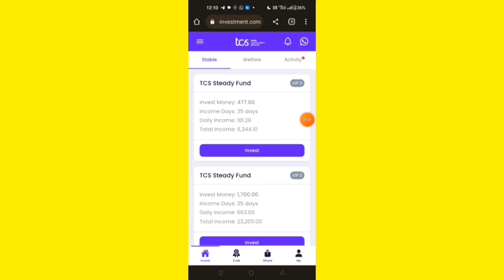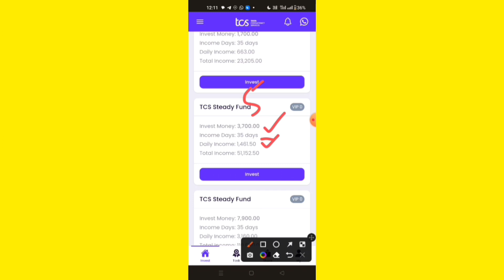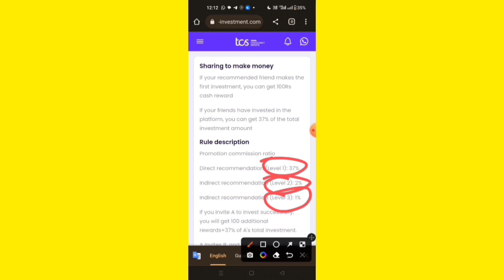Tallwin life Plan | Tallwin life Update | Tallwin life kya hai | Tallwin life real or fake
About video:-
tallwin life,